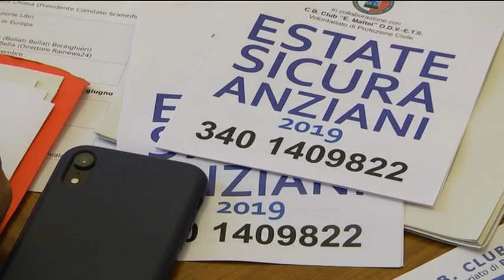Fano è solidale: presentato il progetto "Estate Sicura Anziani" 2019